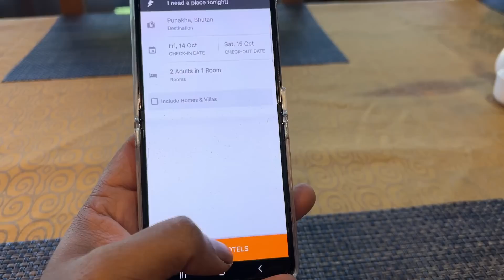Drink & Drive Me Pakde Gaye Bhutan Me 😨| ExploreTheUnseen2.0